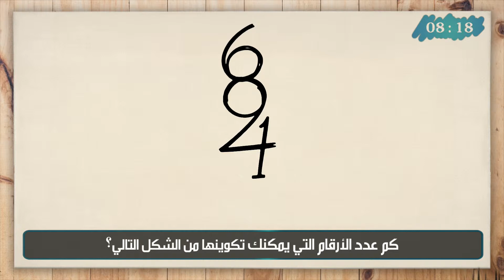كم رقم تستطيع أن تري| لغز لدقيقي الملاحظة😵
هناك مجموعة من الارقام متداخة كم رقم تستطيع ان تري